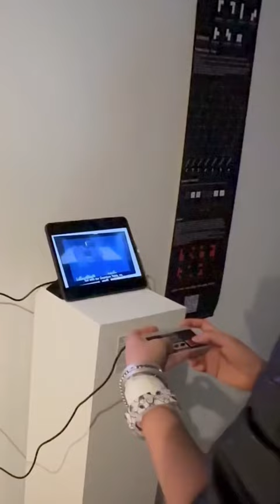The Quantum Art Exhibit featuring New School artists and IBM Quantum experts making art in a new way